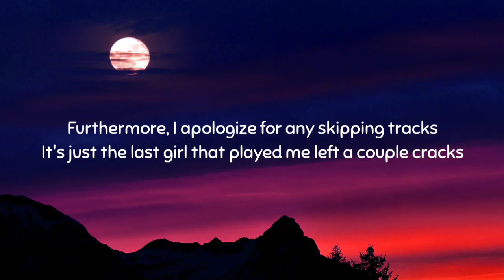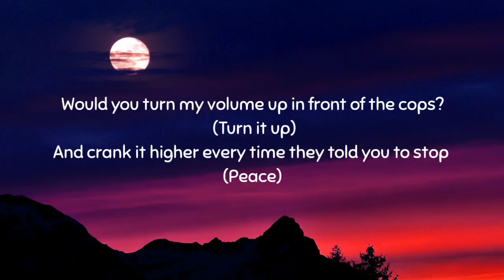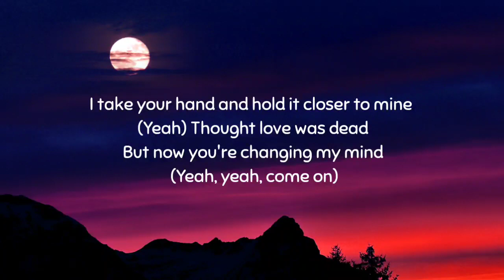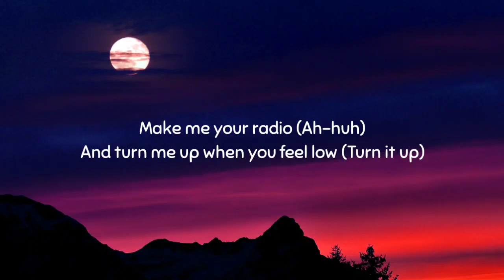Gym Class Heroes - My heart stereo